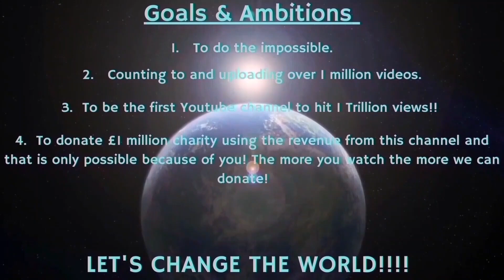Counting to ONE MILLION!!, This is Number 90,959